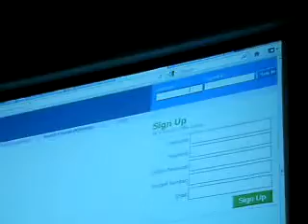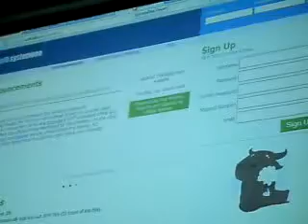University of the Philippines Los Baños on September 20, 2012 (Part 14)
The SystemOne orientation led by Mr. Rommel V. Bulalacao was held at the New College of Arts and Sciences Auditorium of the University of the Philippines Los Baños.